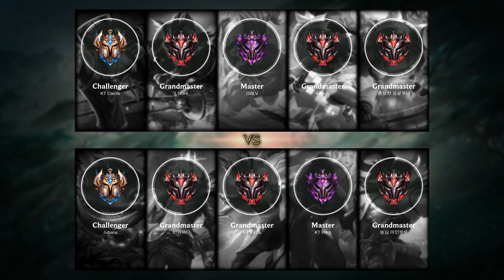Lee Sin Top vs Tahm Kench - KR Challenger Patch 11.16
- Skin: Muay Thai Lee Sin
- Primary Rune: Conqueror

Timeline:
00:00 Ban & Pick
00:15 Runes & Abilities
01:42 Gameplay
02:53 Get a SOLO KILL
03:21 Gameplay
07:30 Get a SOLO KILL
07:58 Gameplay
09:36 Take down The Turret
10:04 Gameplay
10:38 Team FIGHT
11:06 Gameplay
13:17 Get a SOLO KILL
13:45 Gameplay
14:44 Get a Double Kill
15:09 Take down The Turret
15:34 Gameplay
20:57 Team FIGHT
21:31 Gameplay
22:22 Team FIGHT
22:41 Get a SOLO KILL
23:01 Gameplay
24:11 Team FIGHT
24:34 Take down The Turret
24:45 Team FIGHT
24:53 Take down The Turret
24:59 Take down The Inhibitor
25:16 Gameplay
26:27 Get a SOLO KILL
27:22 Gameplay
28:07 Team FIGHT
28:37 End credit (Damage dealt and Runes Stat)